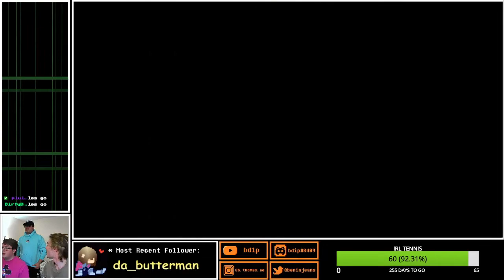A photo finish (mario party 6 4/?)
cant beat the king babeeey